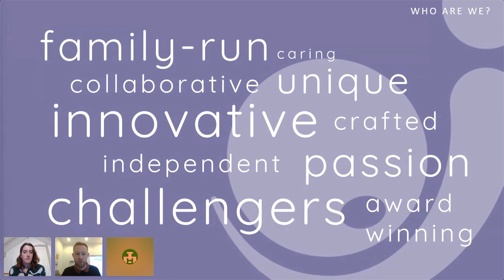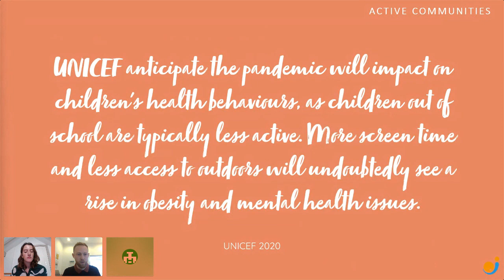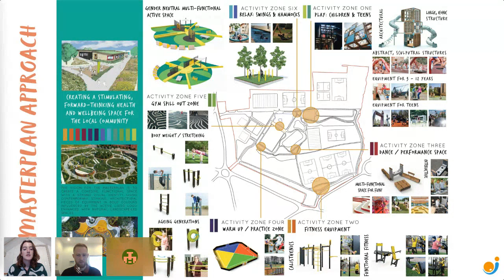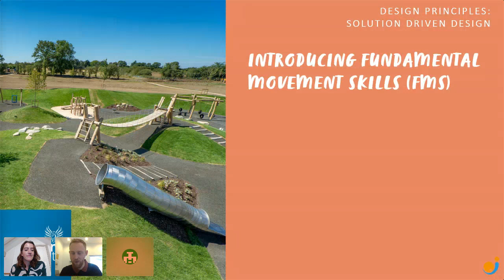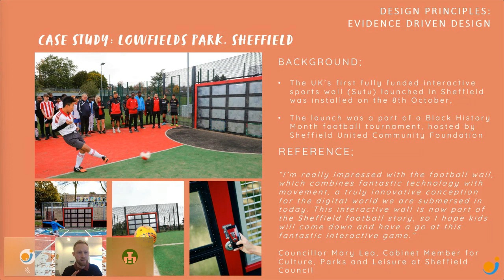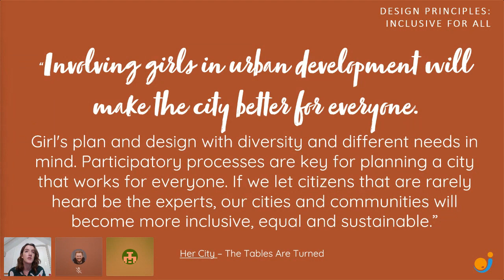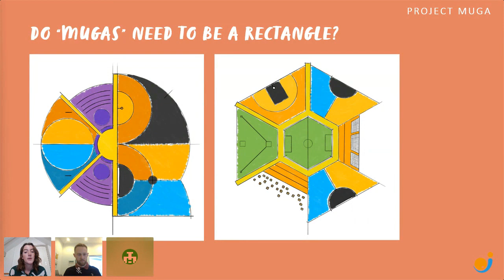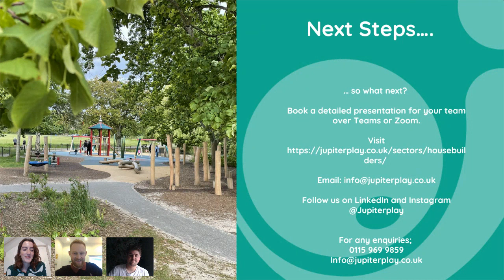Environments of the Future: Creating Active Communities Webinar